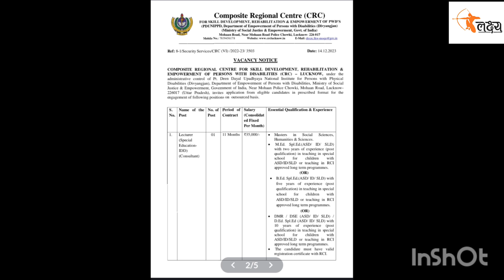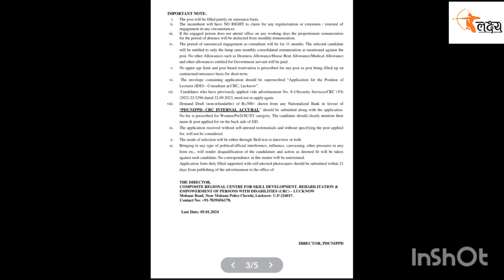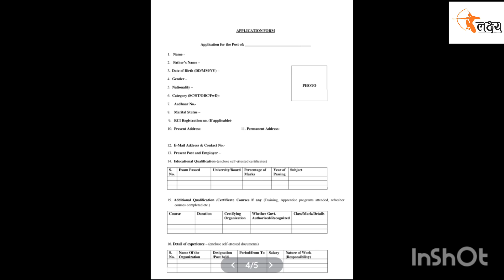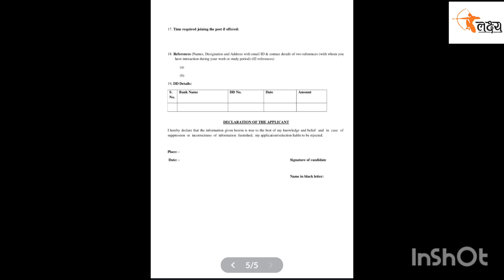Special Education Lecturer Recruitment ।। D. Ed, B. ED, M. Ed सभी कर सकते हैं आवेदन ?